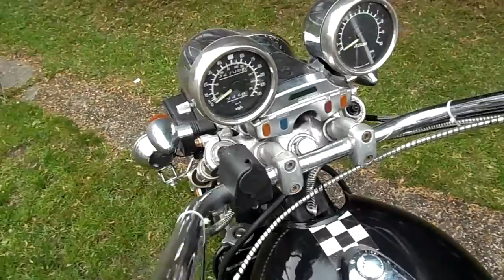Reliant Robin Super 850 - Trike Tirlosu